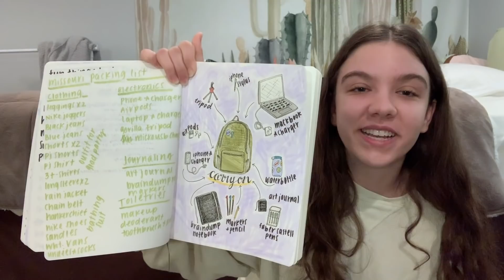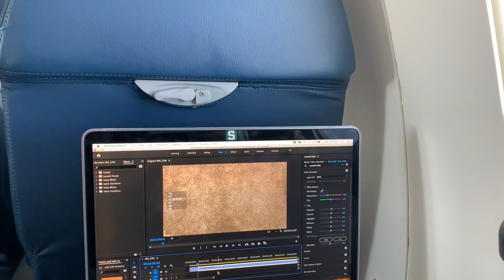✨Travel With Me✨ flying & exploring // Missouri Travel Vlog #1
Hey guys! Today you get to travel with me to visit one of my best friends. In this first vlog I take you to the airport with me and introduce you to Sara and Kaylee while we go exploring in Missouri together. This is more of a laid back vlog just for introductions and for me to get used to travel vlog editing.

The beginning of this video is chatty so if you're only here for the vlog, skip to 5:10 in the video to get to the vlog part.